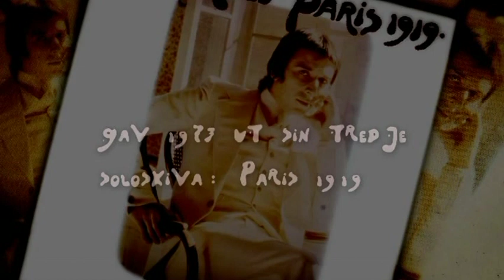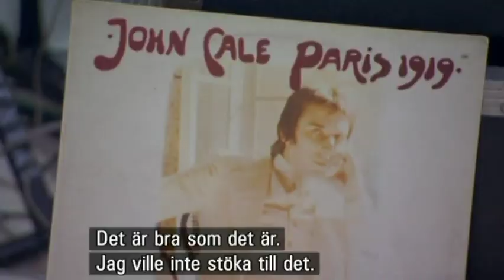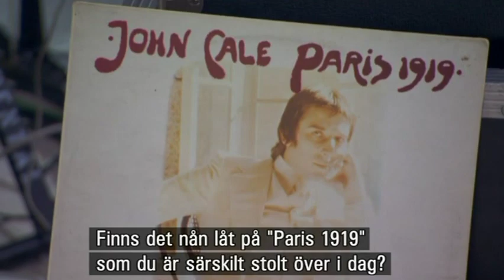John Cale - Paris 1919 Live, Sweden 2011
John Cale
When Past And Future Collide: Paris 1919 Live with band and Malmö Operaorkester
Opera, Malmö, Sweden

00:00 interview
05:42 A Child's Christmas In Wales
08:56 Hanky Panky Nohow
12:35 The Endless Plain of Fortune
16:27 Andalucia
19:54 Paris 1919
23:33 Graham Greene
27:50 interview
30:32 Half Past France
35:17 Antarctica Starts Here
38:01 Macbeth
41:17 interview
42:00 Captain Hook
51:20 Hedda Gabler